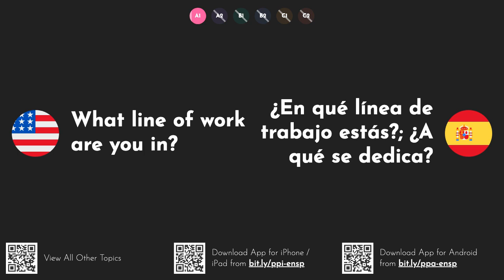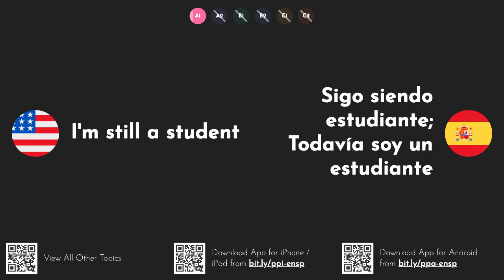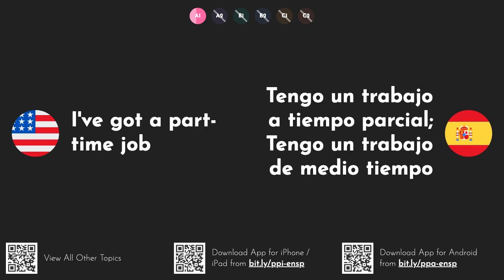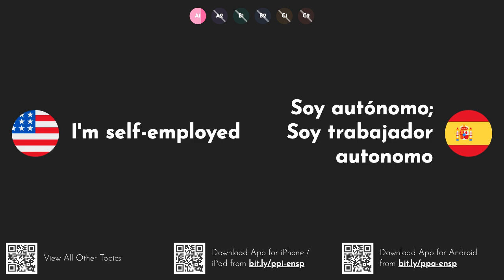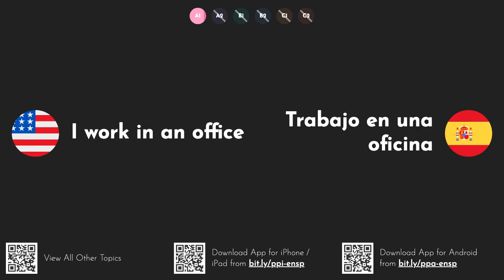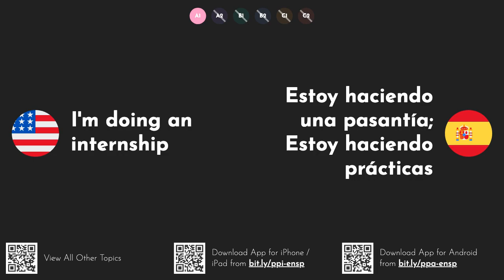Practical Spanish Words & Phrases: Talking about Jobs [A1]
This video series gives you all practical Spanish words and phrases with English translation and pronunciation for everyday life. Download our iOS, or Android app to study these words on the go
Esta serie de videos le brinda todas las palabras y frases prácticas en español con traducción y pronunciación al inglés para la vida cotidiana. Descarga nuestra aplicación para iOS o Android para estudiar estas palabras sobre la marcha Mira todas las demás partes de esta serie
Learn how to say and pronounce the following words and phrases in Spanish: what do you do? - ¿a qué te dedicas?. what do you do for a living? - ¿a qué te dedicas?. what line of work are you in? - ¿en qué línea de trabajo estás?; ¿a qué se dedica?. i'm a teacher - soy profesor. i'm still a student - sigo siendo estudiante; todavía soy un estudiante. i work as a web designer - trabajo como diseñador web. i work in advertising - trabajo en publicidad. i'm a housewife - soy ama de casa. i've got a part-time job - tengo un trabajo a tiempo parcial; tengo un trabajo de medio tiempo. i've got a full-time job - tengo un trabajo de tiempo completo. i'm unemployed - soy desempleado. i'm looking for work - busco trabajo; estoy buscando trabajo. i do some voluntary work - hago un trabajo voluntario. i'm retired - estoy jubilado; estoy retirado. i'm self-employed - soy autónomo; soy trabajador autonomo. i work for myself - trabajo para mí mismo. i have my own business - tengo mi propio negocio. where do you work? - ¿dónde trabajas?. i work in an office - trabajo en una oficina. i work from home - trabajo desde casa. i'm training to be a doctor - estoy entrenando para ser medico. i'm doing an internship - estoy haciendo una pasantía; estoy haciendo prácticas.